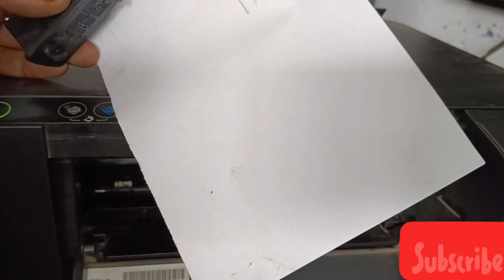Epson EcoTank L3118 scanner cable not seaport solution?